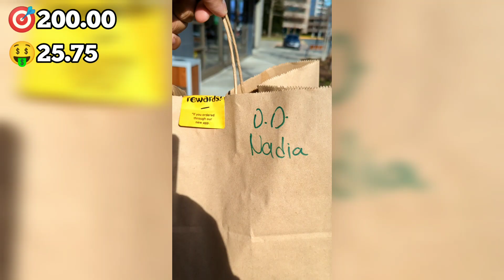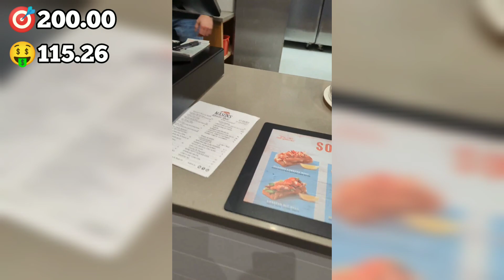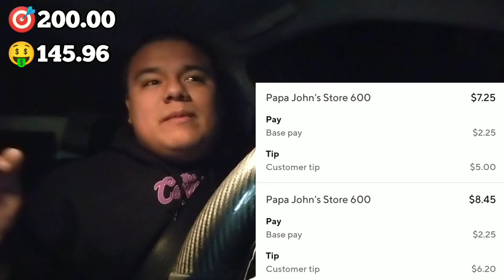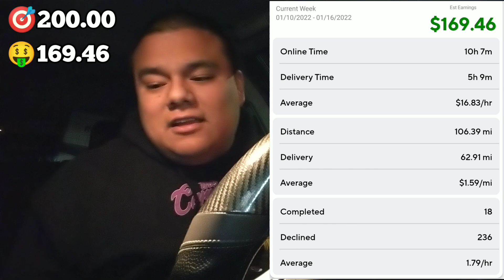Trash Tuesday! Crazy Slow Day. DoorDash Ride Along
One of the slowest dashes I've had in recent memory. Setting Goals is extremely important on slow days . Gotta adapt. DoorDash Ride Along vlog. Good vibes !  Let's go